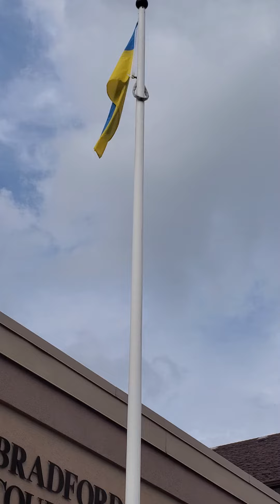Ukrainian Independance Day Flag raising Bradford 8 22 2022